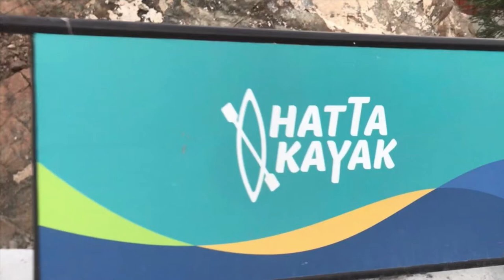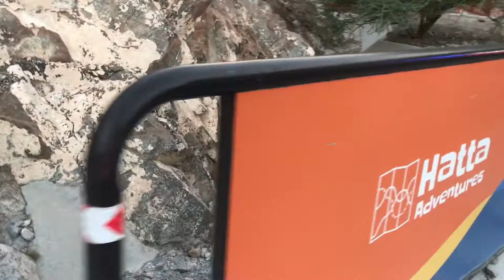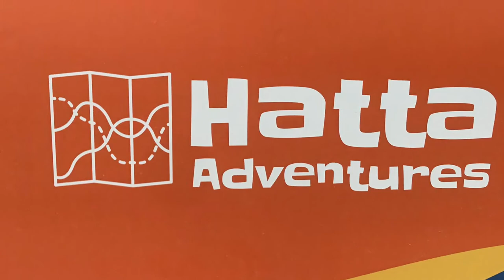Hatta Dam, Hatta Adventures, Hatta Kayak, Picnic, Camping, Hiking Tourist Destination in UAE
Hatta Kayak is a beautiful tourist destination in Dubai and UAE.  The  lake formed by Hatta Dam and its surrounding mountains is  becoming very popular among those who seeks relaxation in a natural place  and also a perfect place for picnic or a hiking. There are few chalets made just outside this area if anyone looking for  camping/short stays. Please check around for signboards for latest regulations as it keeps changing.

Hatta wadi hub is open from 07:00am to 22:00pm daily between October 1st 2020 to April 30th 2021.